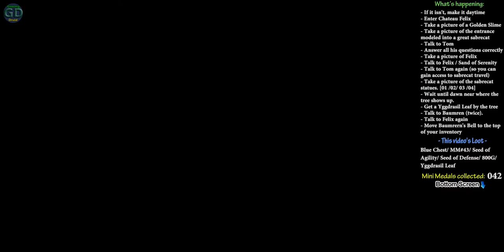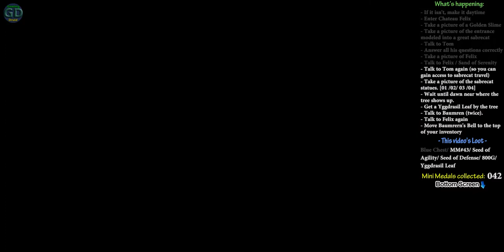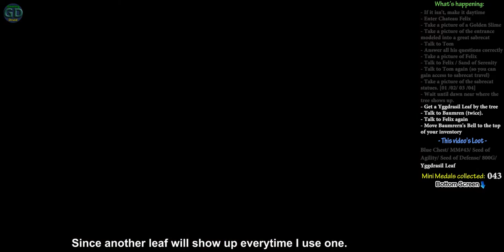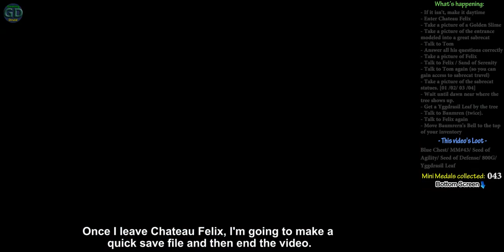Dragon Quest 8 3DS: #44: Sabrecat Sidequest